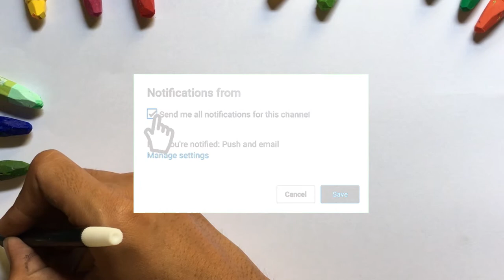Menggambar & Mewarnai Anak TK - Mobil & Rambu Rambu Lalu Lintas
Hey kali ini kita belajar Menggambar & Mewarnai Mobil dan Rambu rambu Lalu Lintas di Jalanan dengan crayon Titi bersama anak-anak TK A & TK B. Ayo ajak anak-anak yang lain untuk bergabung untuk belajar menggambar & mewarnai.